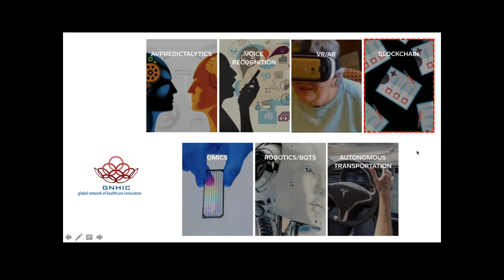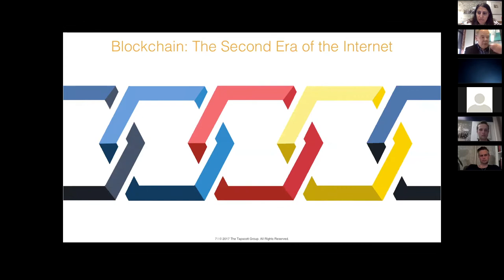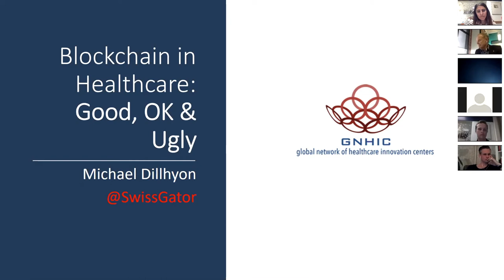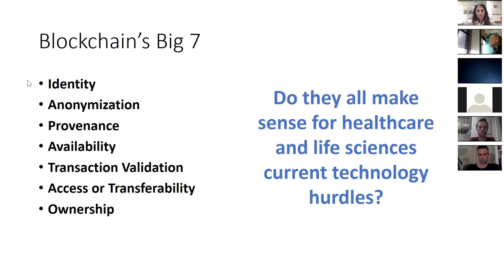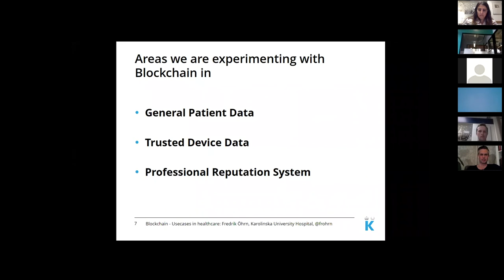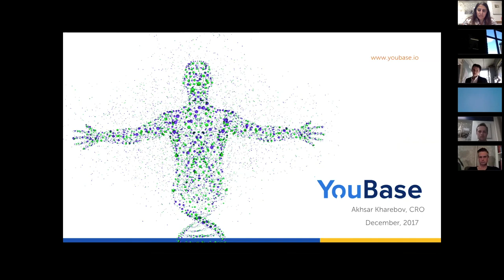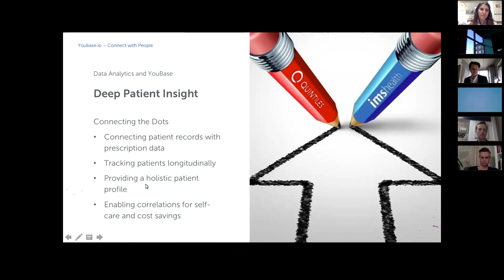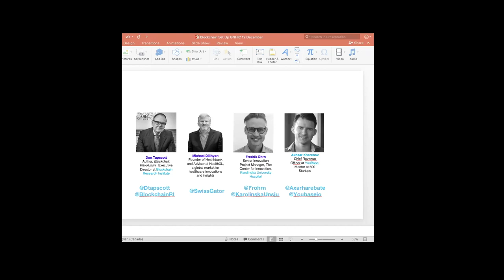Exponential TechTuesday 5: Blockchain in healthcare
The fifth Exponential TechTuesday was held December 12 with the following speakers:

General overview: Don Tapscott (Co-founder and Executive Director at Blockchain Research Institute)
Relevance to healthcare: Michael Dillhyon (Founder of Healthbank and Advisor at HealthXL, a global market for healthcare innovations and insights)
Usecases in healthcare: Fredrik Öhrn (Senior Innovation Project Manager, The Center for Innovation, Karolinska University Hospital)
Emerging tech innovator: Leonard Kish (Co-founder and CEO at YouBase)

This session was moderated by Zayna Khayat (Innovation Sherpa in Chief at REshape Innovation Center, Co-founder of the Health Innovation School)

Background

The GNHIC joined forces with the Innovation Learning Network (ILN) to extend their Virtual TechTuesdays series by adding an “exponential tech Tuesdays” arm. The monthly series will focus exclusively on demystifying key exponentials, and providing training for health systems on how to unleash the potential to impact patients. Each exponential will be examined via a powerful one hour webinar with experts and experienced practitioners from within and outside the GNHIC and ILN networks. Apart from explaining the technology these webinars will  explain why patients and health system players should care, describe relevant use cases and showcase emerging innovators in the field.